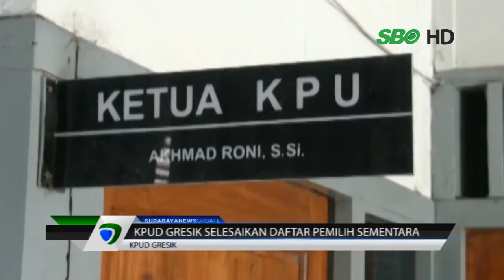KPUD Gresik Selesaikan Daftar Pemilih Sementara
Video : Proses pemutakhiran daftar pemilih di kabupaten Gresik akhirnya tuntas dikerjakan. Komisi Pemilihan Umum Daerah kabupaten Gresik langsung melakukan penetapan Daftar Pemilih Sementara (DPS) dalam pemilihan bupati dan wakil bupati Gresik periode 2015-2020.